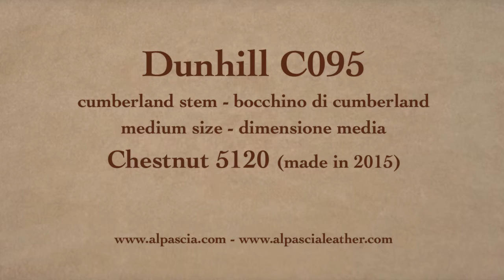Pipa Dunhill Chestnut 5120 Group 5 - smoking pipe C095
Dunhill Chestnut 5120